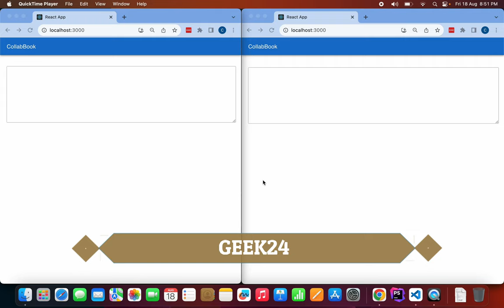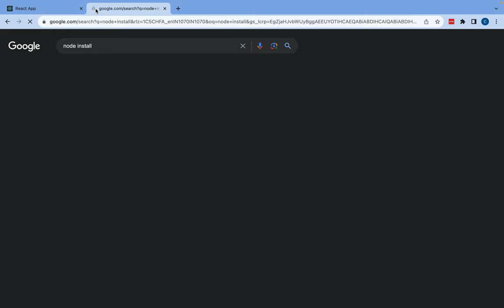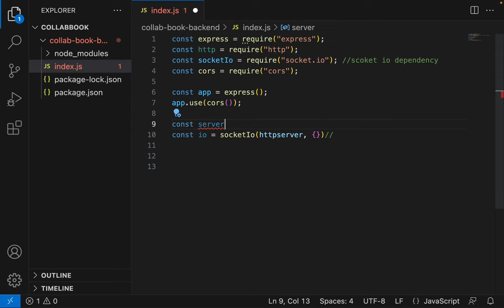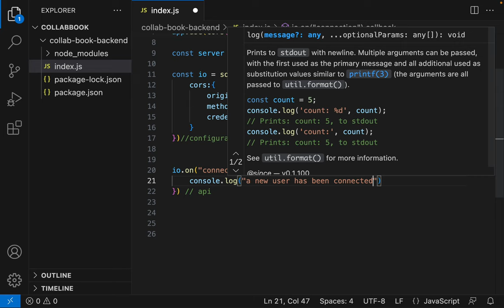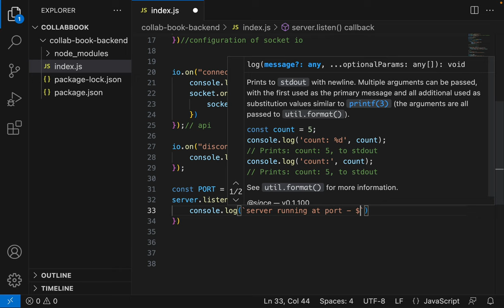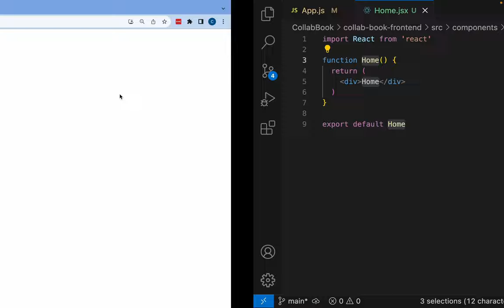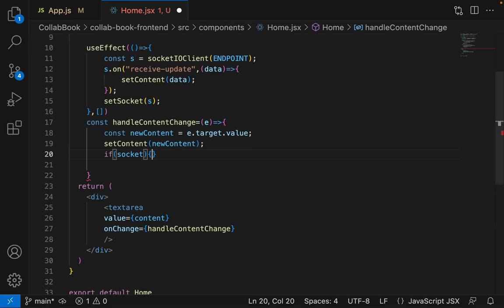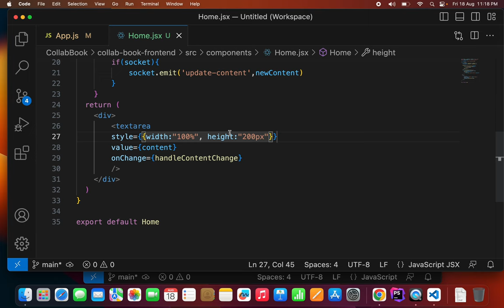Socket.io + ReactJS Tutorial | Learn Socket.io For Beginners | Hindi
Unlock the power of real-time collaboration in this beginner-friendly tutorial!

Dive deep into the world of websockets as we craft a shared text editor from scratch.

You'll learn:
🚀 Setting up an Express backend seamlessly.
🔌 Incorporating Socket.io to handle real-time data transmission.
🎨 Designing a React frontend with Socket.io client for instant updates.
By the end, you'll have a functional text editor where multiple users can type and see changes instantly. No previous websocket experience required. Join us on this exciting journey and amplify your web development skills today!